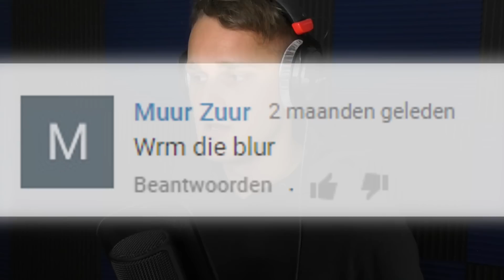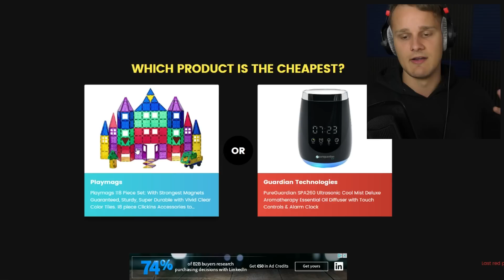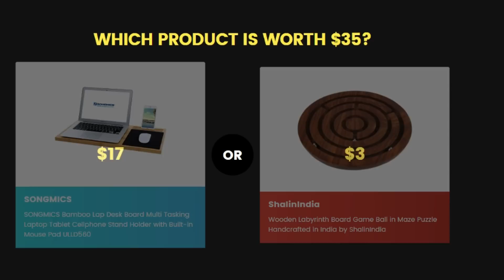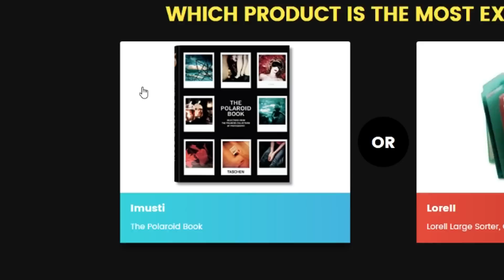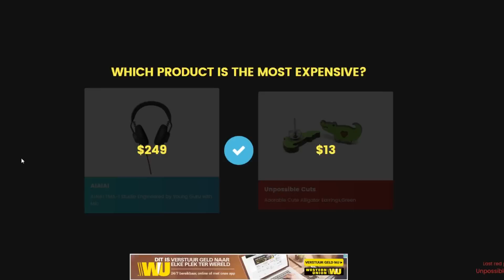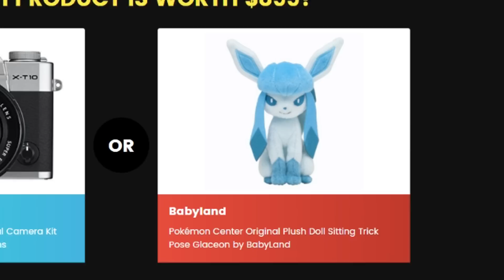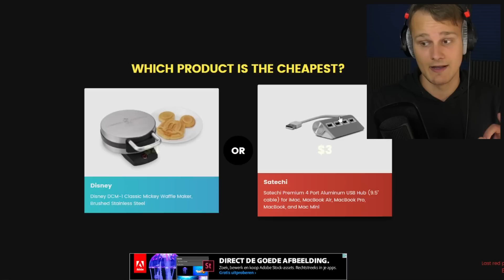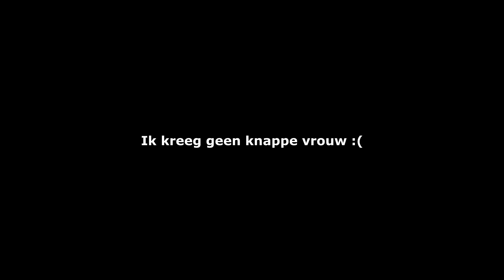DIT WILDE IK NIET ZIEN!!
✖ Vandaag speel ik een spel genaamd The Right Price game, als ik het fout heb dan moet ik helaas weer de 50/50 challenge doen! Vonden jullie het een leuke video? Doe dan een duimpje omhoog.

▶ Stuur ons fanmail:
HetGamePortaal
Postbus 8
9700 AA Groningen